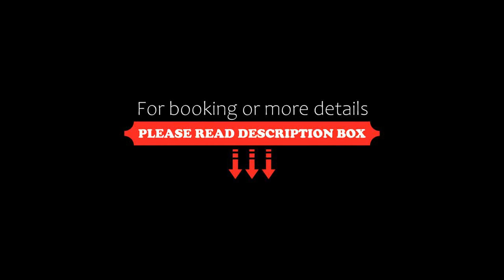Haka Lodge Queenstown, Queenstown, New Zealand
About Property:
Opened in December 2012, Haka Lodge Queenstown features free unlimited WiFi access. It is just 200 metres from central Queenstown and a 12-minute drive from Queenstown International Airport. Guests can choose to stay in an adult-only dormitory room or in the comfort of an adult-only private room.

The adult-only dormitory rooms offer customized wood bunk beds with privacy curtains and an under-bunk storage space.
Property Type: Hotel
Address: 6 Henry Street, 9300 Queenstown, New Zealand
Searching For
1. Haka Lodge Queenstown - Queenstown - New Zealand
2. Haka Lodge Queenstown - Queenstown - New Zealand Address
3. Haka Lodge Queenstown - Queenstown - New Zealand Rooms
4. Haka Lodge Queenstown - Queenstown - New Zealand Amenities
5. Haka Lodge Queenstown - Queenstown - New Zealand Offers and Deals
Audio Credit:
Track Title: Subway Dreams
Artist: Dan Henig